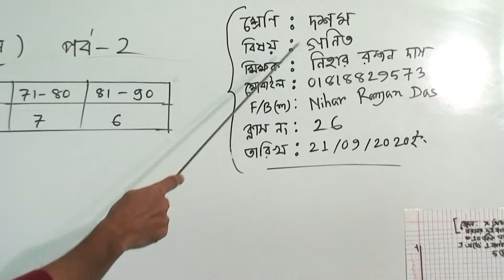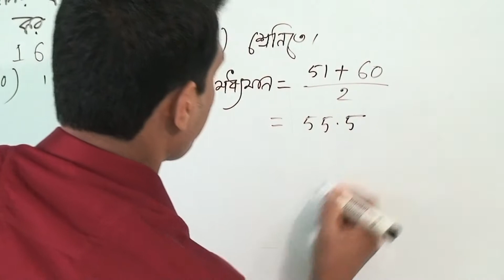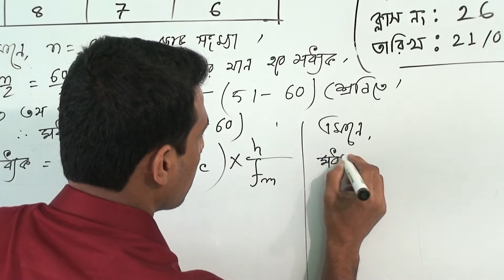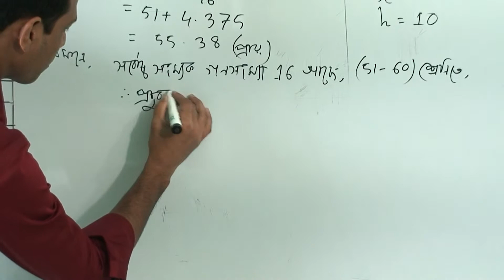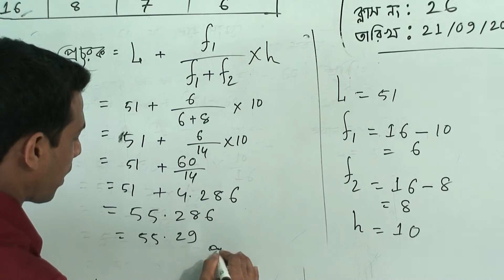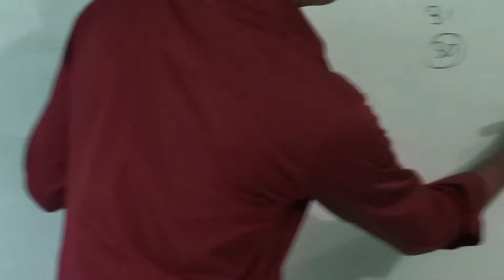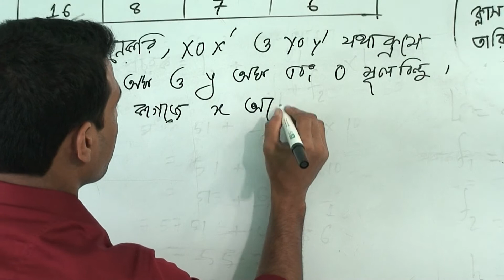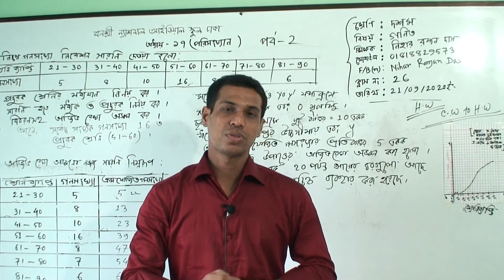দশম শ্রেণির গণিত (ক্লাস নং-২৬) আলোচ্য বিষয়: অধ্যায়-১৭ (পরিসংখ্যান); পর্ব-০২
বার্ষিক
শ্রেণি: দশম
বিষয়: গণিত (ক্লাস নং-২৬)
আলোচ্য বিষয়: অধ্যায়-১৭(পরিসংখ্যান); পর্ব-০২
শিক্ষক: জ. নিহার রঞ্জন দাস